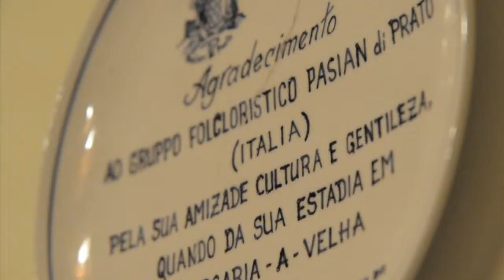Folklorama 2011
Un piccolo assaggio del festival internarnazionale del folklore "folklorama 2011" che si tiene ogni anno a Pasian di Prato (Udine-Italia)
Prodotto da  : Giordano Gobbo